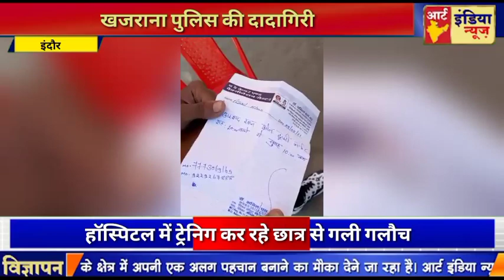खजराना पुलिस की दादागिरी। हॉस्पिटल में ट्रेनिग कर रहे छात्र से गली गलौच।